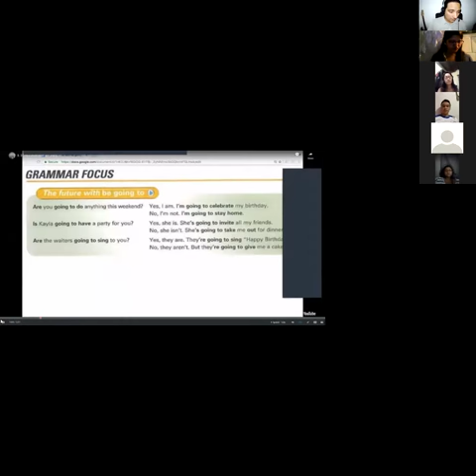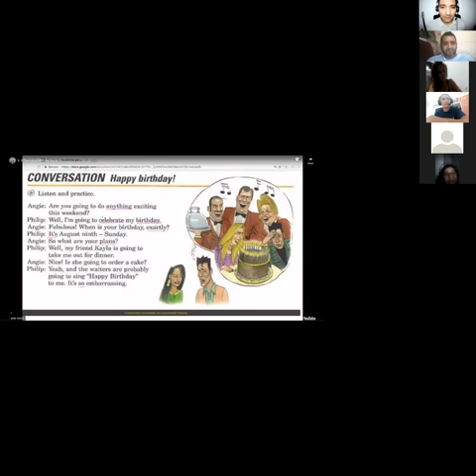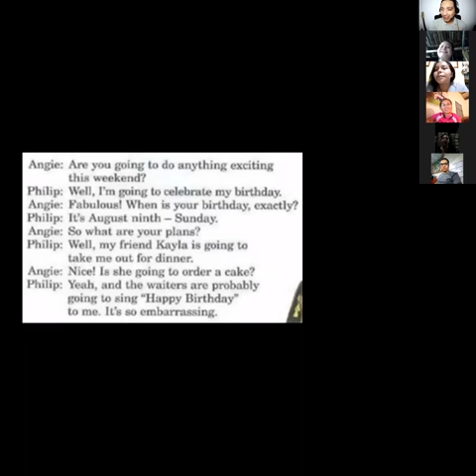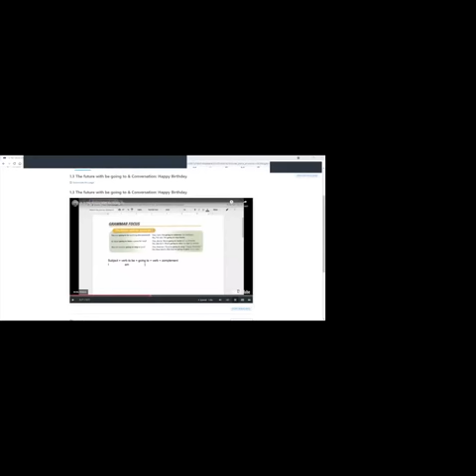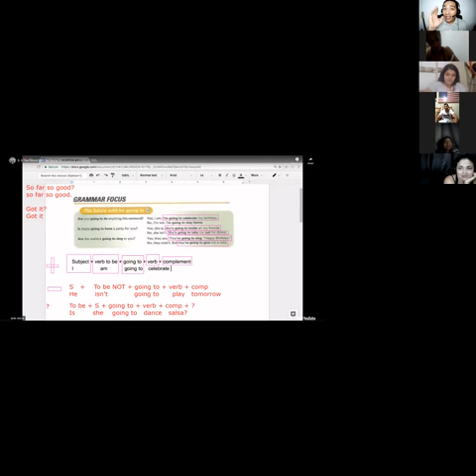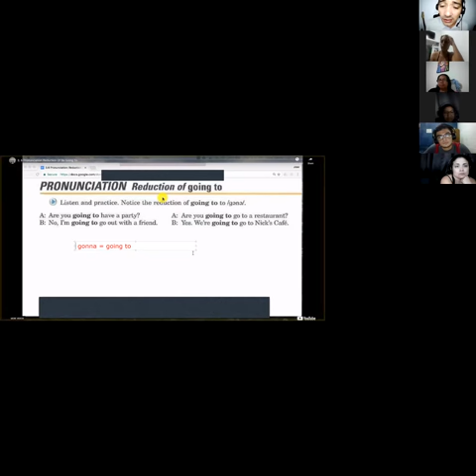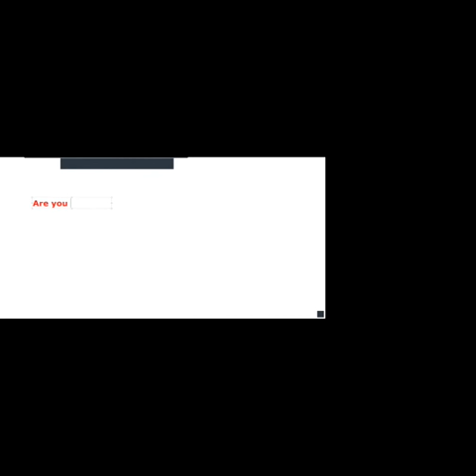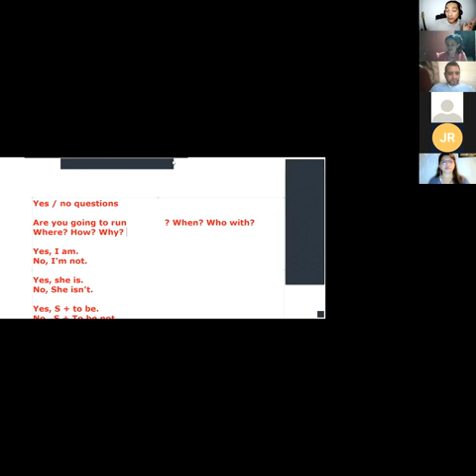Ingles Corporativo-The future with be going to & Conversation: Happy Birthday Reduction of going to.